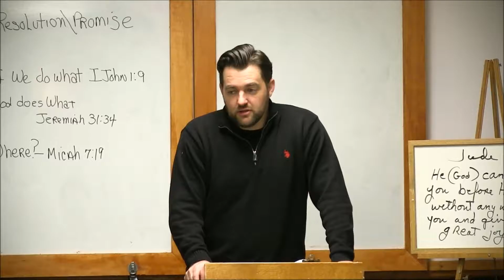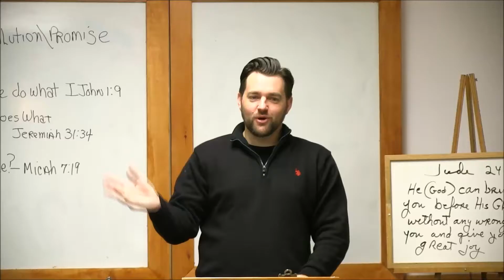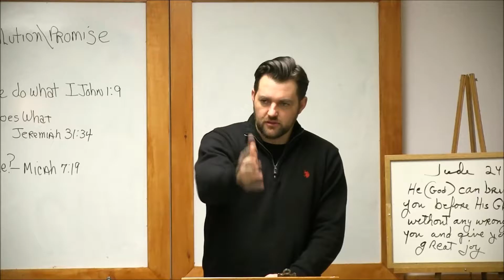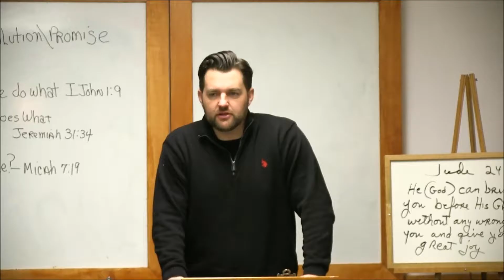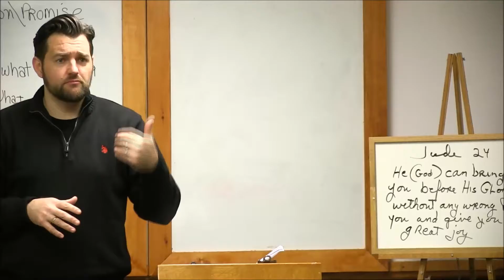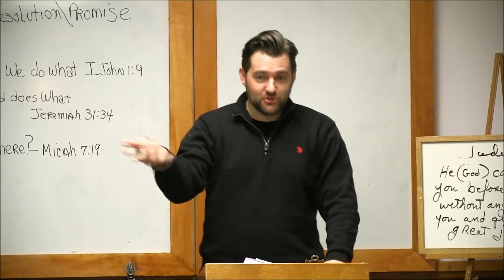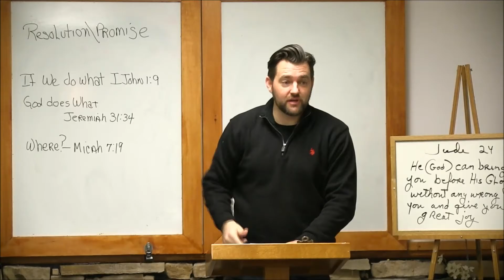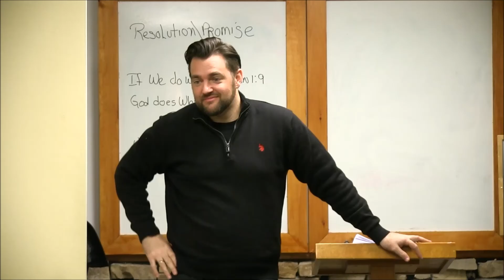Session 2 Joshua Kennedy The Strategy of Global Dominion